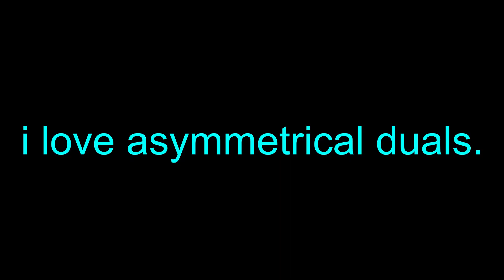Misty Mountains by We4therMan (Extreme Demon)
Dwayne is very hungry.

Thanks to people like Celestius, Dayfruits, rvolt, and many more to helping get here!